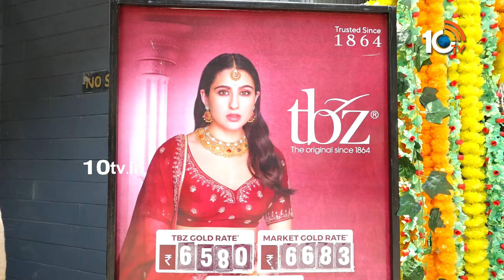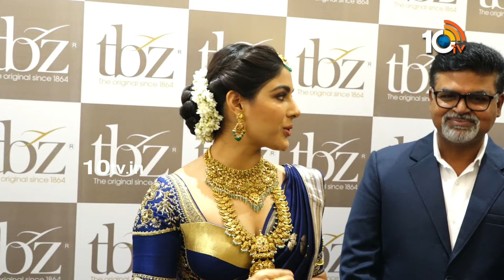Samyuktha Menon Launched Tbz Jewellery Store At Punjagutta | 10TV Entertainment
10tv News Channel Owned by Spoorthi Communications Private Limited. 10Tv is one of the leading News channels which the delivers National and International And Regional News Streaming 24/7.10Tv has its wings spread all over the world to deliver the trustful news.Channel Dedicated to General News, LiveReports, Breaking News, Sports News, Weather News, Entertainments, Business Updates, Big Debates, Exclusive Interviews etc.